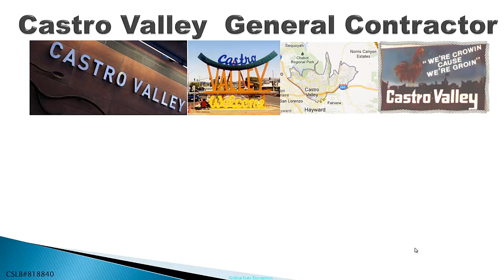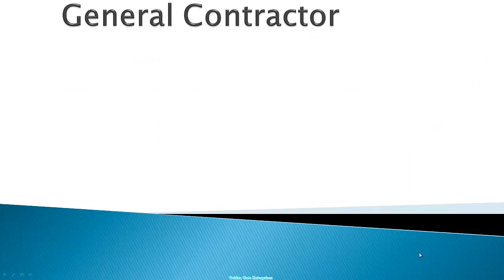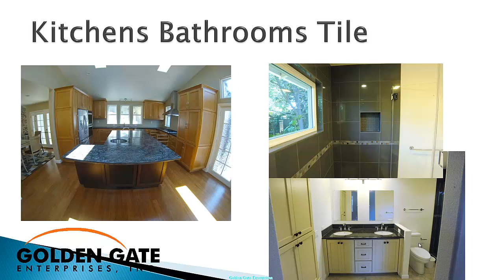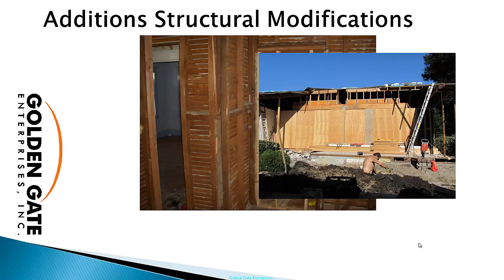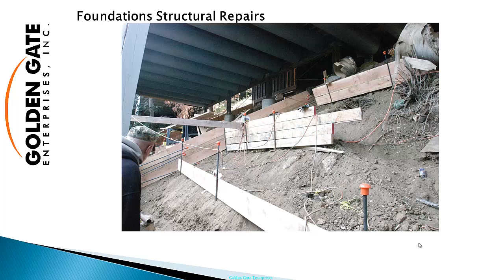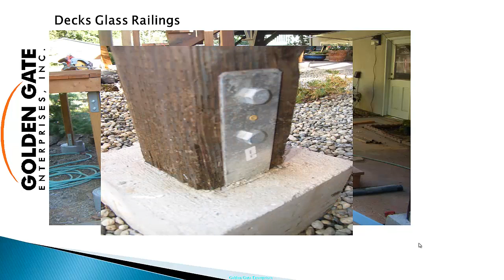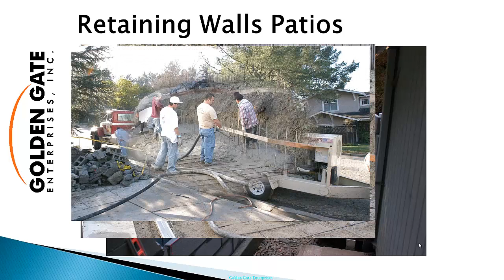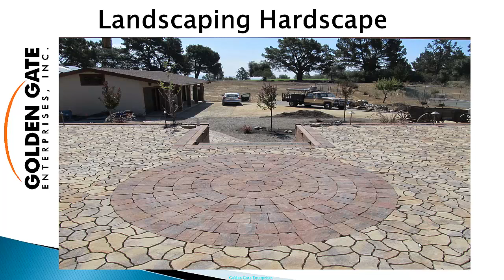Castro Valley General Contractor Golden Gate Enterprises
Castro Valley based General Contractor A+ Rated by BBB for all your construction needs.
Additions, remodels, bathrooms, kitchens, patio sun rooms, waterproof decks, painting, dry rot repairs, deck construction and repair, stucco, glass railings, foundation repair, plans, permits and engineering.